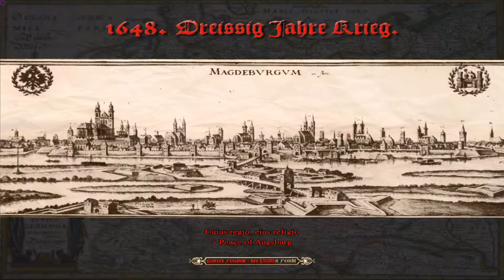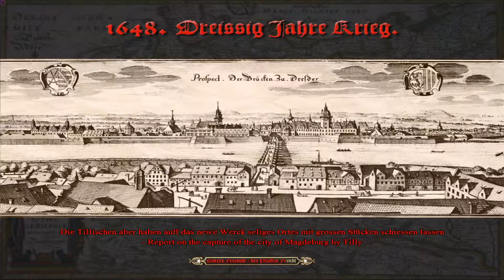Let's Play Medieval 2 Total War: 1648: Dreißig Jahre Krieg #36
SEGA and the SEGA logo are either registered trade marks or trade marks of SEGA Corporation.